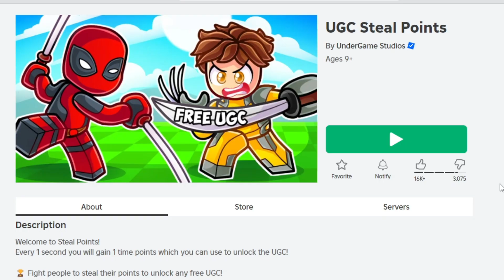วิธีรับUGC Violet Dominus ในแมพ UGC Steal Points | ROBLOX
LEGOจีนมินิฟิเกอร์ Onepiece jujutsu kaisen Marvel Skibiditoilet
STABILOชุดเครื่องเขียนและสี